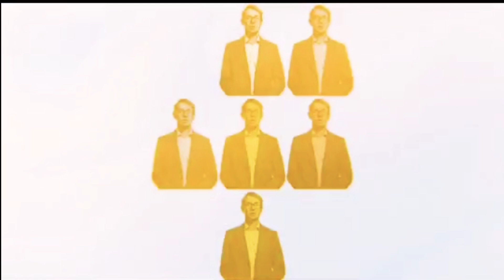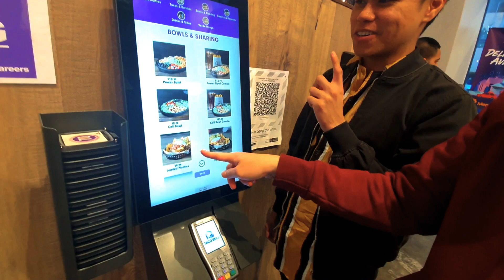What it's like to celebrate 2021 in New Zealand | No Mask! No Social Distancing | OFW DIARY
It was my first time to celebrate new year in New Zealand!
I am still in awe of how beautiful the fireworks display. Also, I can't believe that after 14 days anxiously waiting for news of community outbreak, NZ is still covid free.  No social distancing and no mask requured but still no community cases recorded.

Thanks to prime minister Jacinda Ardern, Dr. Ashley Bloomfield, and team of 5 million people. We are enjoying our freedom, and living a normal life.